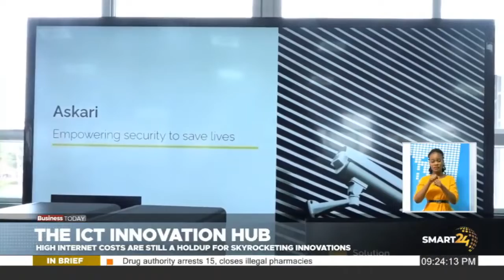ICT PARLIAMENTARY COMMITTEE VISIT TO THE NATIONAL ICT INNOVATION HUB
On Tuesday 15th November, the ICT parliamentary committee paid a visit to the National ICT Innovation Hub to carry out inquiries, oversea the activities and monitor the functionality of the facility.
National ICT Innovation Hub was created to provide a conducive innovation ecosystem and as a result, nurture, accelerate and leverage home grown innovative digital solutions and currently hosts 12 innovators.